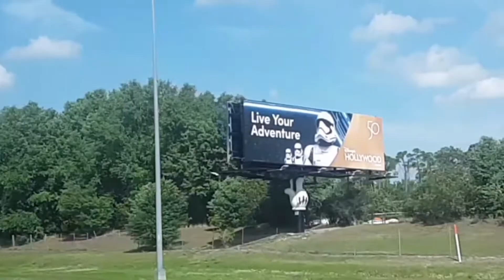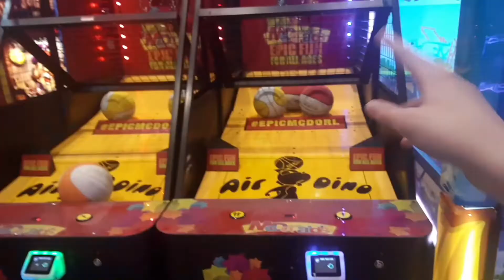Final Florida Vacation Before Graduation | World's Largest McDonald's!!!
This is a showcase of various fun things I did on this final vacation of mine before I graduate high school, including visiting the World's Largest McDonald's once again. Please enjoy and thank you for your continuous support.